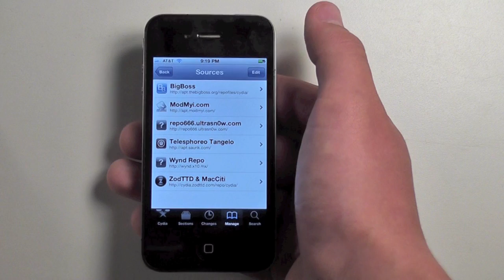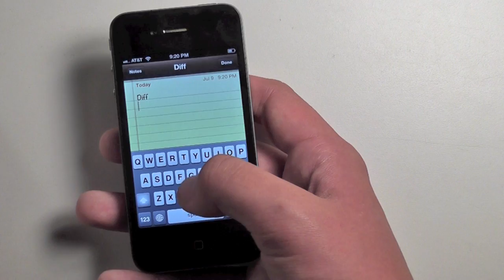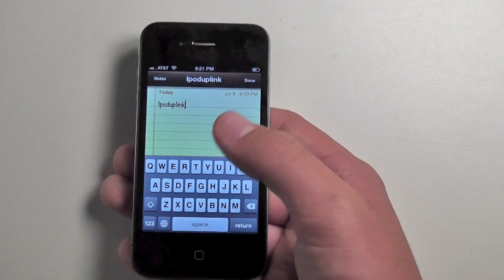How To Get Swype For iPhone Beta! (iSwype)